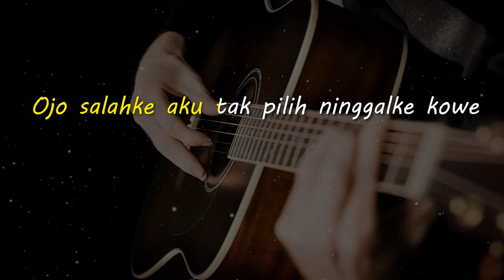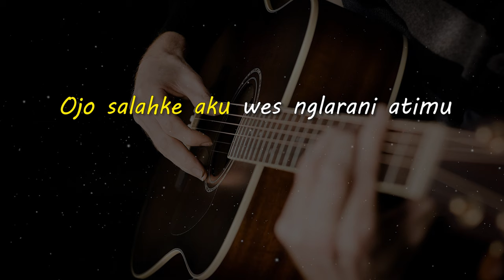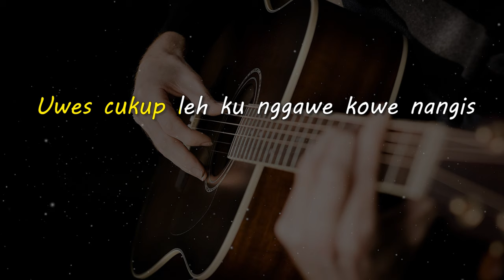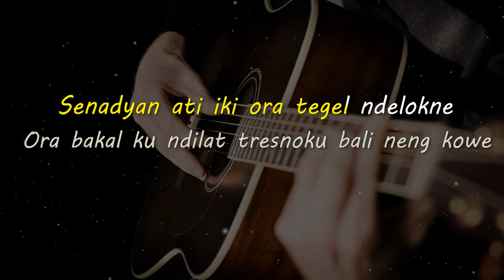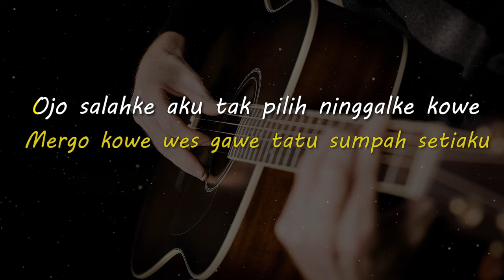KARMA // GUYONWATON // KARAOKE GITAR AKUSTIK NADA COWO ( MALE )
Lirik

Ojo salahke aku wes nglarani atimu
Mergo kowe wes gawe tatu sumpah setiaku

Ojo salahke aku tak pilih ninggalke kowe
Wolak walek donyo kowe keno karma ne

Uwes cukup leh ku nggawe kowe nangis
Uwes cukup leh ku nggawe kowe tetangis
Senadyan ati iki ora tegel ndelokne
Ora bakal ku ndilat tresnoku bali neng kowe

Ojo salahke aku
Wes nglarani atimu
Ojo salahke aku
Tak pilih ninggalke kowe
Wolak walek donyo
Kowe keno karma ne

Matursuwun.